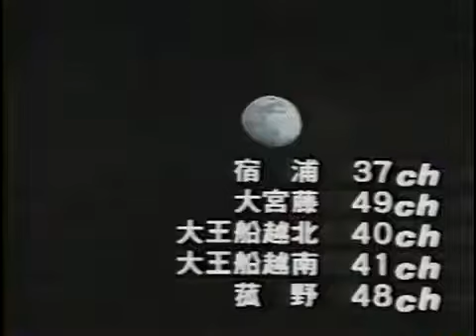三重テレビ クロージング 1992年 mtv ed 1992